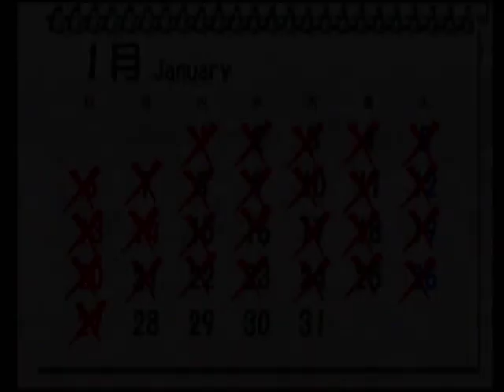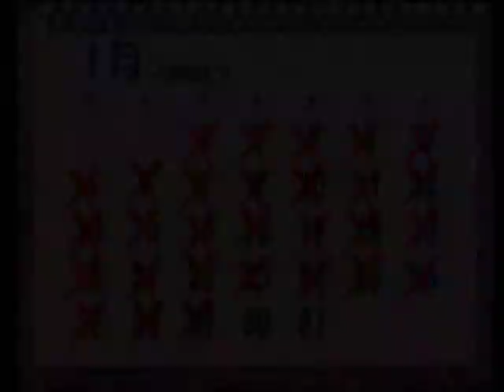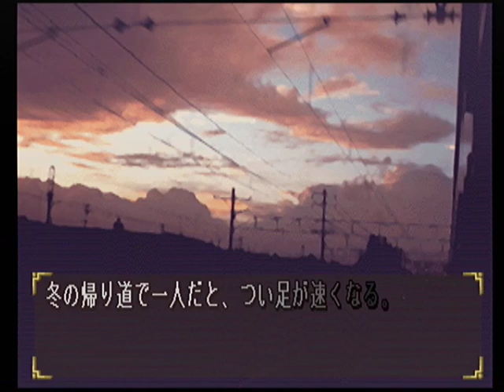【PS】チョコレート♪キッス ベストエンド Part８６ 夏樹編 ～時は歩みを止める事無く、とうとうと流れ去っていく…… 【マイワールド】【マイワー】【JAPAGE】